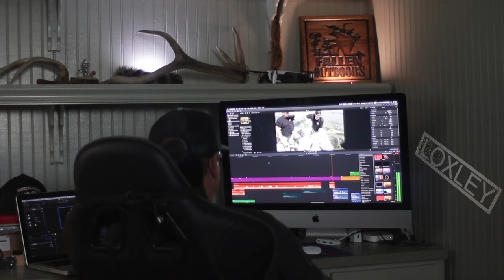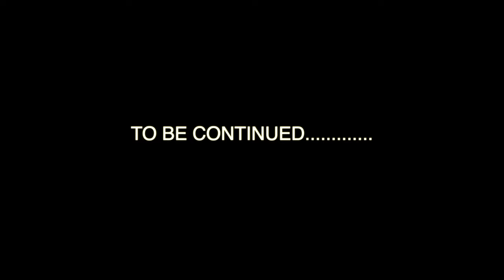BOWFISHING with Southern Style Bowfishing part #1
Andrew, Jake, Josh and Jason head down to Louisiana to spend some time on the water with Alan Yedor.

All music is licensed to Fisticuff Media LLC
Produced by Fisticuff Media LLC